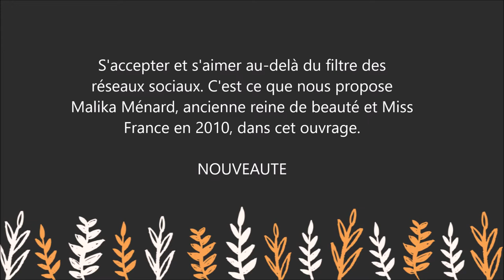Fuck les Complexes : Malika Ménard - Ex Miss France 2010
Pour lire le résumé et commander le livre  " Fuck les Complexes " sur Amazon :